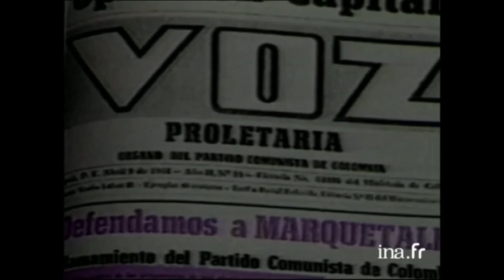Assassinat & CIA : Le soulèvement populaire Colombien à l'origine des FARC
Le 9 avril 1948, Jorge Eliécer GAITAN, leader de l'opposition colombienne, est assassiné. Farouche opposant de l'oligarchie colombienne et défenseur des opprimés, J. GAITAN jouissait d'un formidable prestige populaire. Libéral de gauche, successivement nommé ministre du Travail, de l'Education, élu maire de Bogota, député, chef de l'aile gauche du parti libéral colombien, il devint son représentant unique en 1947. Activiste acharné, J. GAITAN menaçait l'ordre établi. Sa mort déclencha un immense soulèvement populaire qui causa la mort de cinq mille personnes, entraîna la formation d'une guérilla dans les montagnes et le début de la guerre civile. Des milliers partisans de Gaitan et leurs familles furent exterminées par le pouvoir en place. A ce jour, aucune investigation sérieuse n'a été menée pour élucider cet assassinat. GAITAN avait de nombreux ennemis : l'oligarchie colombienne, présente aussi bien au sein du Parti conservateur que de son propre parti, et qu'il n'a jamais cessé de dénoncer ; le Parti communiste qui voyait en lui un adversaire d'autant plus dangereux qu'il était populaire, et les intérêts nord-américains, particulièrement les compagnies bananières. On évoque aussi une implication de la CIA...Des images d'archives et des archives radiophoniques, ainsi que des témoignages illustrent le portrait de cet activiste libéral jusqu'à son assassinat.